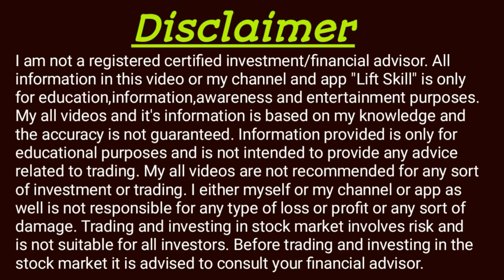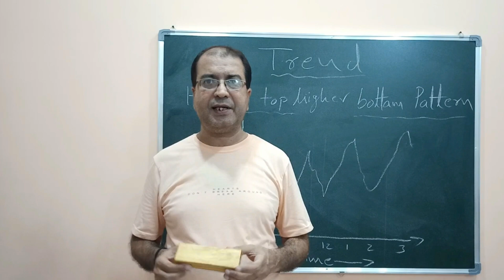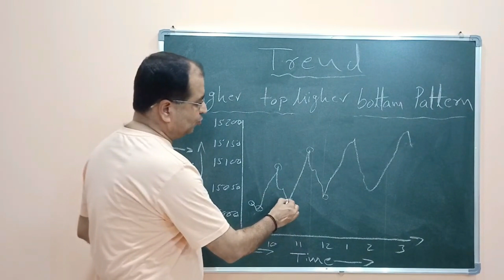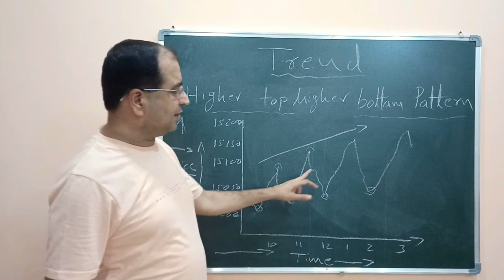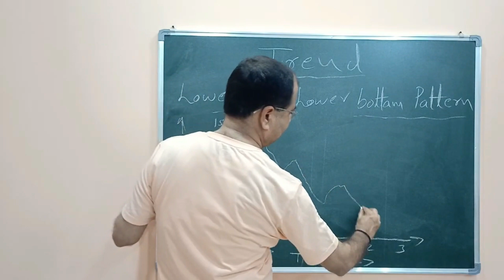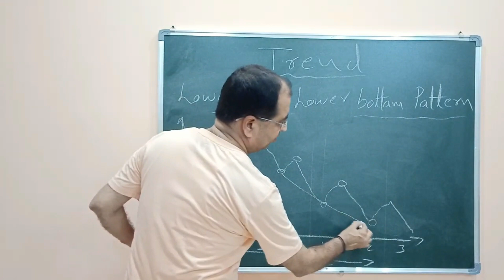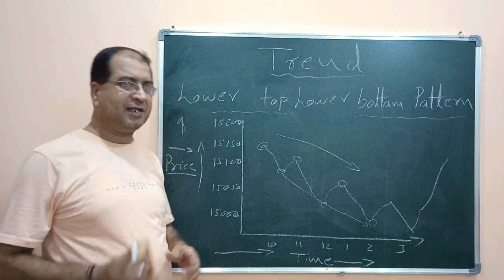Best Indicators for Trading in Nifty Stock & Bank Nifty | Share Trading Indicators to Make Money.